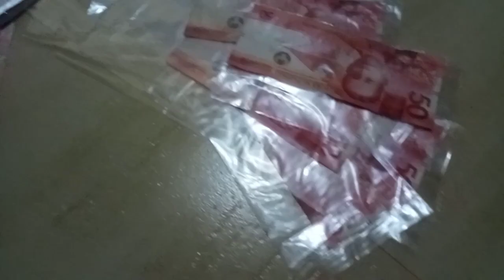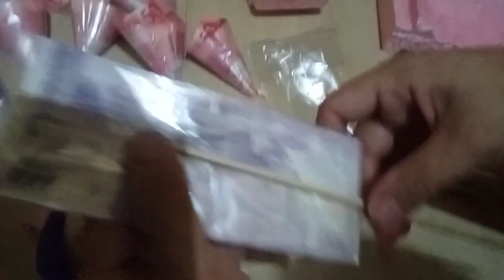How to make a Money Bouquet